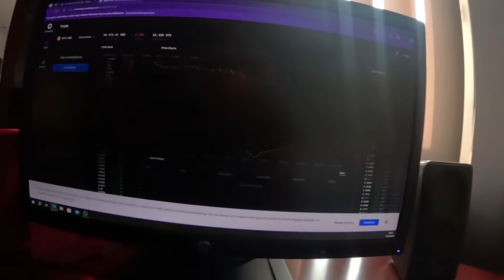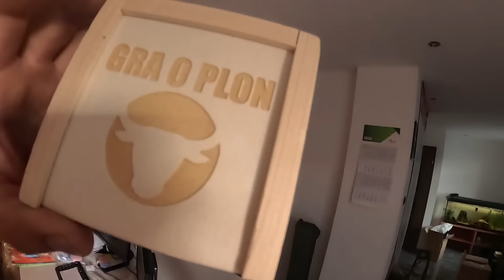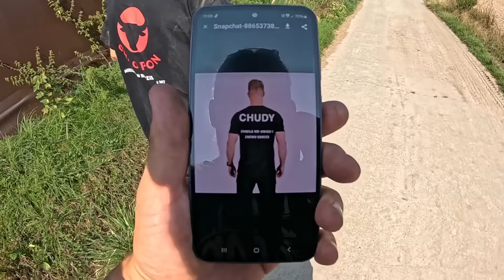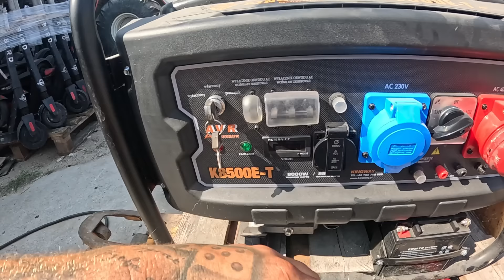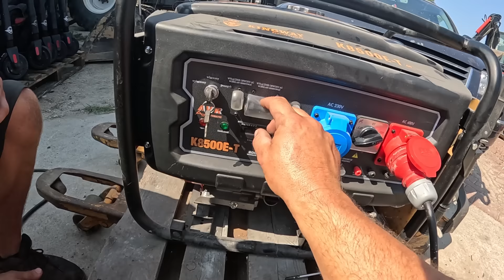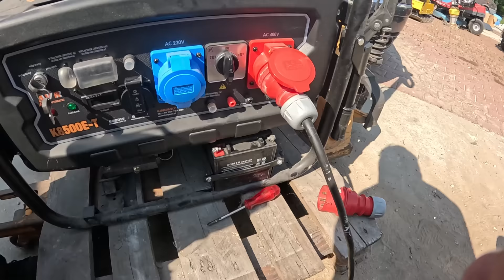Mechanik-schtein czyli tworzymy potwora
od pn. do pt. 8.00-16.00

Nasz darmowy portal ogloszeniowy:
Elbordo.pl